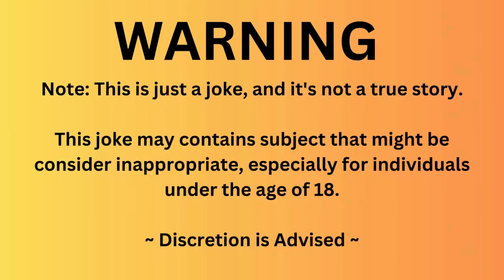Joke Of The Day! | Little Johnny's chemistry teacher wanted to teach his class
"If you had a dollar," quizzed the teacher, "and you asked your father for another dollar and fifty cents, how much money would you have?" "One dollar," answered little Johnny. "You don't know your basic math," said the teacher, shaking her head, disappointed. Little Johnny shook his head too. "You don't know my daddy."
Little Johnny's chemistry teacher wanted to teach his class a lesson about the evils of liquor, so he set up an experiment that involved a glass of water, a glass of whiskey, and two worms. "Now, class. Observe what happens to the two worms," said the professor, putting the first worm in the glass of water. The worm in the water moved about, twisting and seemingly unharmed. He then dropped the second worm into the whiskey glass. It writhed in pain for a moment, then quickly sank to the bottom and died. "Now, kids, what lesson can we derive from this experiment?" he asked. Little Johnny raised his hand and wisely responded, "Drink whiskey and you won't get worms!"

TIMESTPAMPS:
00:06 First joke start
00:20 Punchline of this joke of the day
00:27 2nd joke start
01:05 Punchline of this joke of the day